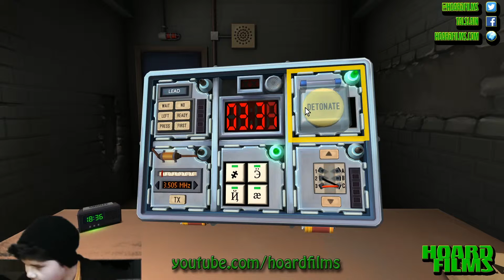Keep Talking and Nobody Explodes #11 - 19, 20 & 21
Keep Talking and Nobody Explodes with Matt and Kallum.

This Episode we finish bomb 19, 20 & 21.

Why not head over to my channel and watch some more? If you liked the video please let me know by pressing the like button and/or commenting, if not please let me know why in the comment section.

Talslain (Matt)